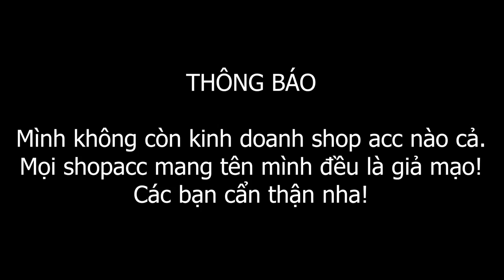Minecraft Thời Đại Siêu Anh Hùng*TẬP 18 | SỨC MẠNH KHỦNG CỦA SUPERMAN VÀ DẪN BẠN GÁI ĐI KHÁM PHÁ